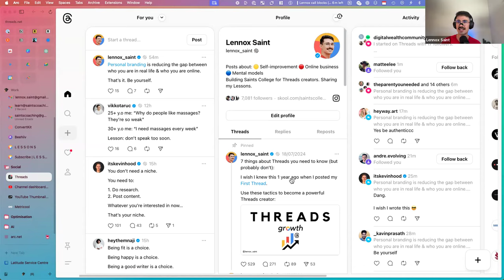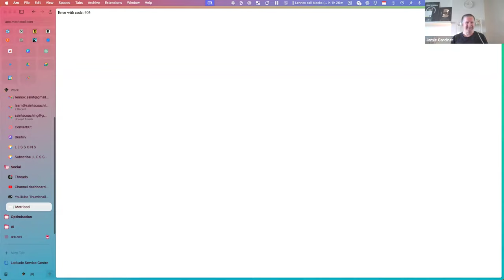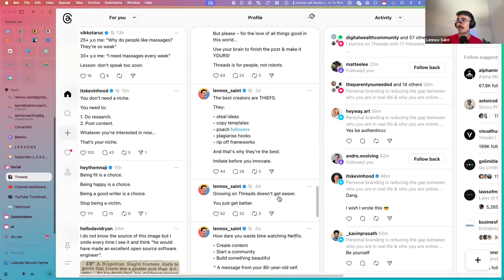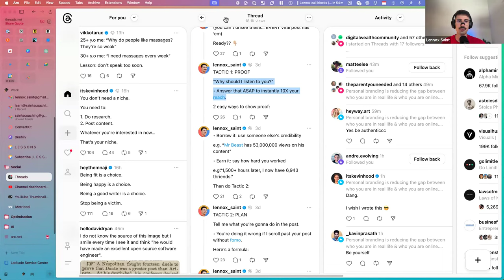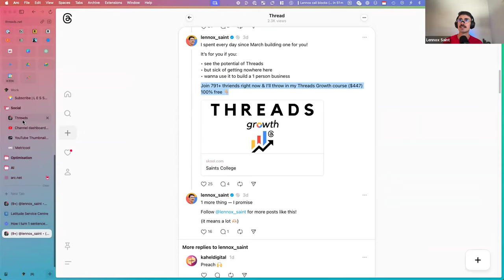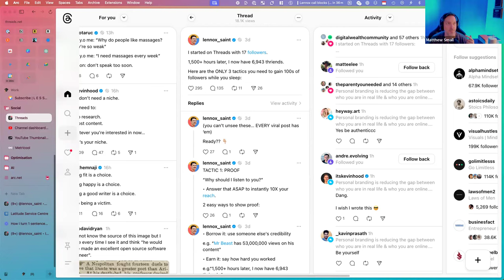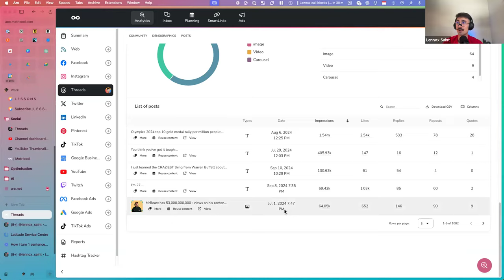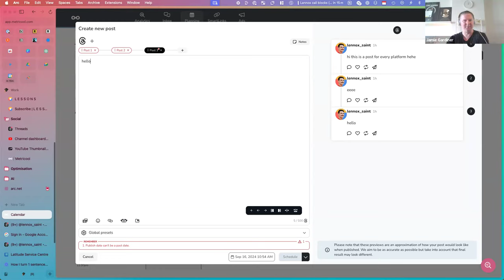Threads Audience EXPLOSION: 17 to 7,272 Followers While Working 9-5!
Mastering Threads: Proven Tactics for Online Growth with Lennox and Jamie

Join Lennox and Jamie as they unravel the secrets to success on the Threads platform, leveraging strategies learned from top creators like Alex Hormozi and MrBeast.

Lennox shares his transition from law to building an online business, highlighting key growth tactics.

Discover the power of proof, crafting engaging content, daily routines, and maintaining focus despite failures.

This episode provides essential tips for authentic connections and community growth, perfect for anyone aiming to expand their social media presence.

00:00 Introduction and Gratitude
01:00 Lennox's Journey: From Law School to Online Business
01:27 The Birth of a Tutoring Business
01:53 First Foray into Online Business
02:45 Discovering the Mystery Platform
04:15 Revealing the Mystery Platform: Threads
08:41 Why Threads?
13:07 Focusing on Threads and Building a Community
18:12 The Power of Eliminating Choices
21:34 Leveraging Threads for Growth
24:26 Daily Routine and Engagement Strategies
29:56 Tactical Insights and Community Building
42:02 Technical Difficulties and Content Creation Strategies
43:20 The Power of Authenticity on Threads
44:35 Success Stories and Metrics
55:06 Engagement and Reciprocity on Social Media
01:02:15 Mindset for Online Business Success
01:05:45 The Infinite Game and Embracing Failure
01:12:14 Tips for Going Viral on Threads
01:17:50 Steal These Tactics for Viral Threads
01:18:12 Borrowing Proof and Sharing Effort
01:21:05 The Power of Planning Your Posts
01:22:55 The Promise: What You Offer in Return
01:24:34 The Importance of a Strong Hook
01:28:55 Q&A: Maximizing Your Social Media Strategy
01:36:23 Repurposing Content for Maximum Reach
01:51:54 Final Thoughts and Farewell

Read Lessons | from Lennox Saint — get the written version of each video delivered straight to your inbox

Buy me a book:
(1 book can change a life!)

Finally, if you'd like to get the shortcut to your 1st 1K followers on Threads, join Saints College.

~ 🔔 LIMITED OFFER 🔔 ~

What's inside Saints College:

💰 1-1 Skool onboarding calls ($447 value)
💰 Weekly Q&A calls w/ Lennox ($596/mo value)
💰 Weekly Threads masterclasses ($596/mo value)
🎁 Bonus: Free Notion Second Brain course ($497 value)
🎁 Bonus: Motivated network of Threads creators (priceless)
Total value: $2,136. Now $0!

⏰ Join Saints College now before we reach capacity!